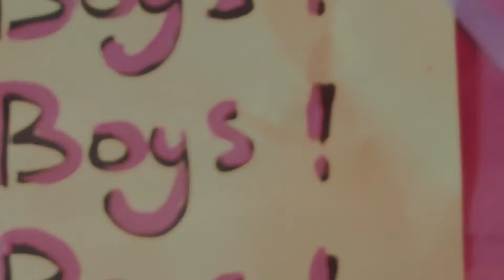The Uplifting Music Mix for a Joyful Drive